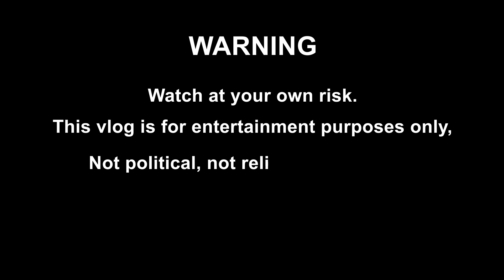Decorating for Christmas + Giveaway by Alex Gonzaga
Nandito na nga ang pasko! At eto ang 100% Premium Ham ng CDO!
It tastes like Christmas with CDO Holiday Ham, lalo na't I'm sharing a meal with the fam right after decorating our Christmas tree!